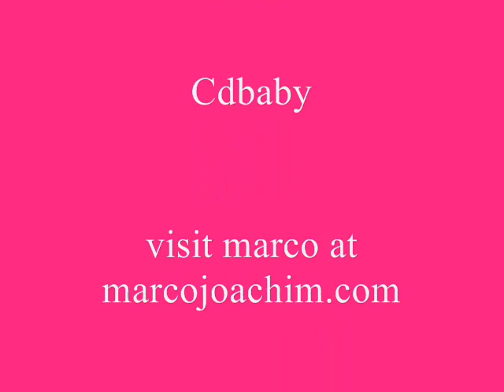"Nameless"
"Nameless" a song off of Marco Joachim's "Hidden Symphony" CD. Produced by Jon Gordon. Available at itunes, marcojoachim.com, cdbaby, amazon.com.